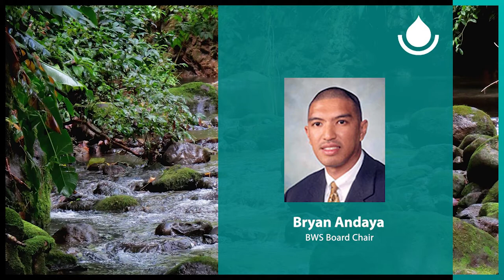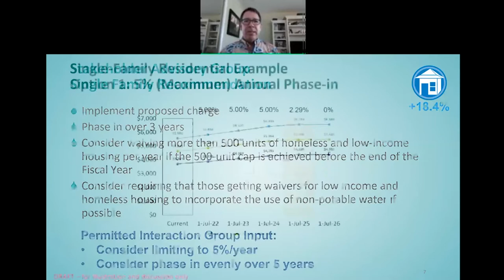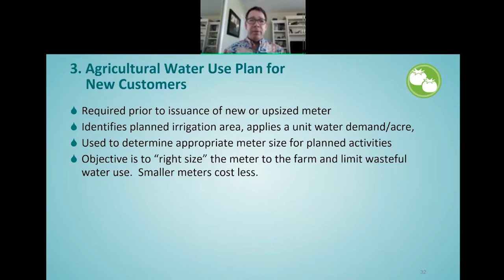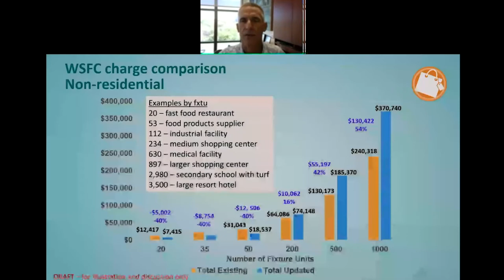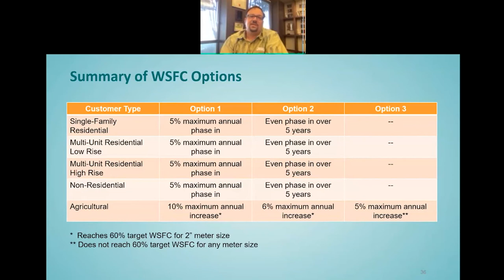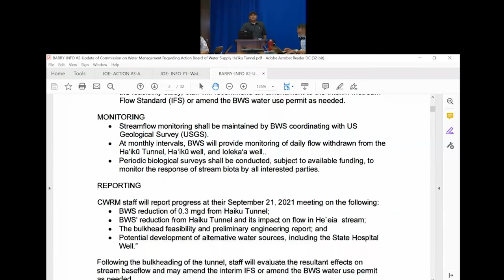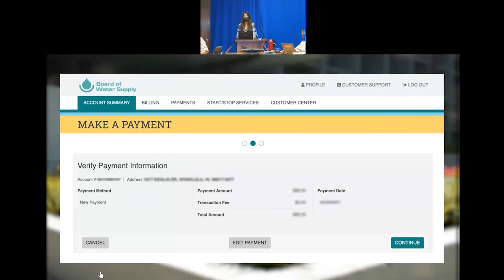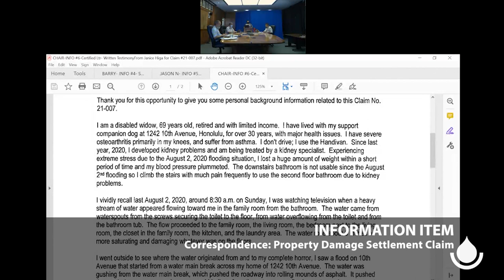BWS Board of Directors Meeting - June 28, 2021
Watch the special meeting of the Honolulu Board of Water Supply (BWS) Board of Directors, which took place on Monday, June 28, 2021 at 2:00 PM Hawaii Standard Time. (02:17:07)